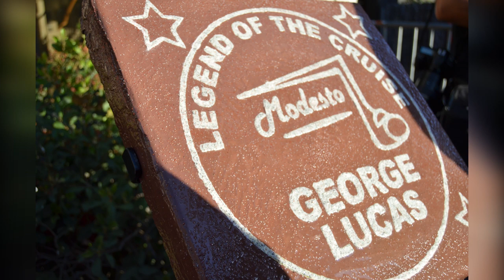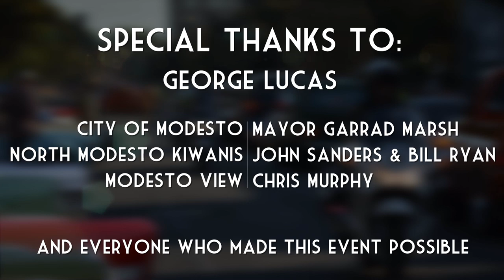George Lucas at Modesto Graffiti Car Parade 2013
On June 7, 2013, Modesto was privileged to have George Lucas as the Grand Marshal of the American Graffiti Classic Car Parade which was facilitated by the North Modesto Kiwanis.  Among other things, this video highlights the community's excitement at having a rare appearance of their hometown hero.

We do not own full rights to the music played in this video.

"Karaoké Playback Français-Rock Around The Clock-Karaoké Playback Instrumental-Rendu Cé", sound recording administered by: INgrooves

"Rock Star 101-Highway To Hell (as made famous by AC/DC)", sound recording administered by: The Orchard Music